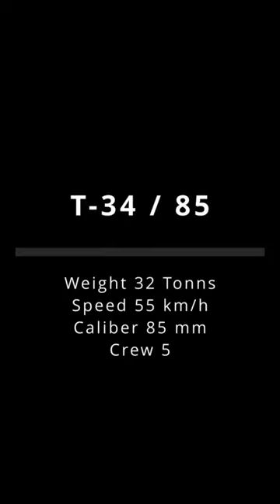Eastern Front Tank Attack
German Soldiers try to defend against an T34/85 attack during the Battle of Stalingrad in the winter 1941/1942 Eastern Front. Scene from the Movie: Stalingrad (1993)